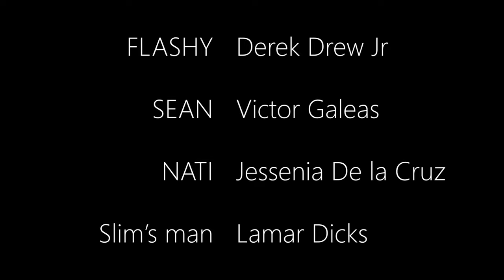DON'T TRUST THE STREETS [ Drama Short Film by Dilson X ]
Don’t Trust The Streets (Short Film)
Sinopsis
“X”, es un narcotraficante que dedica su vida a cuidar a su hermano menor “Wilson”, Pero alguien llamado “Slim” llega a su barrio y quiere obligar a X a pagar 60% de toda la droga que X venda, X tendrá que decidir en hacerlo o no, pero tiene que saber que cualquier decision puede convertirse en la peor decisión de su vida.

Synopsis
“X” is a drug dealer who dedicates his life to taking care of his younger brother “Wilson”.  But someone named “Slim” arrives in X’s neighborhood and wants to force X to pay 60% of all the drugs that X sells, X will have to decide whether to do it or not, but he has to know that any decision can become the worst decision of his life.

-Cortometraje - Short Film - Drama short film - Accion Short Film